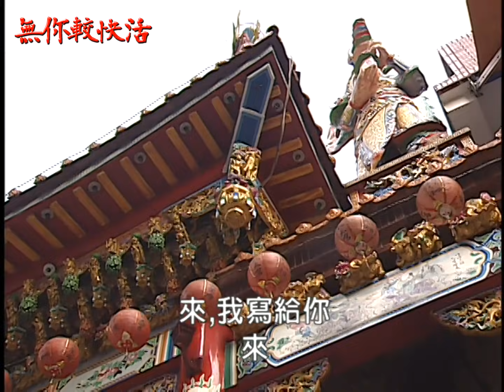無你較快活 EP3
直爽熱心的明娟一直是個快樂的職業婦女。她有一個美滿的家庭，丈夫江文斌是一個英俊瀟灑且薪資優渥，兒子文豪活潑可愛又貼心，婆婆有點嘮叨威嚴。原本明娟覺得她這輩子能夠一直如此平凡就已足夠，如遇什麼不愉快時，就會向閨蜜徐如玉傾吐，就可以很快地煙消雲散，雨過天晴，卻沒想到……

《無你較快活》由民間全民電視公司製作，於2000年7月10日首播。